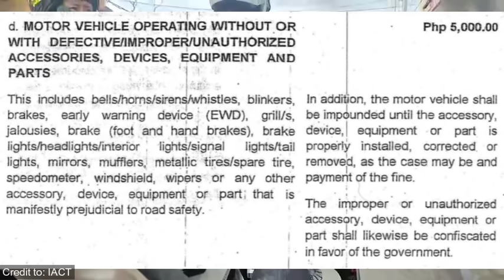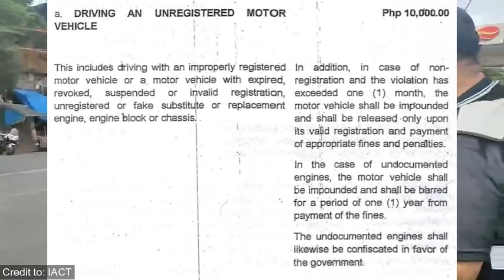MULTA NYA MAS MAHAL PA SA MOTOR NYA.